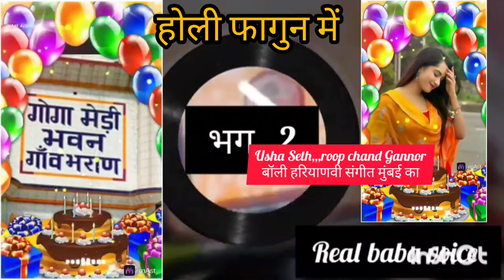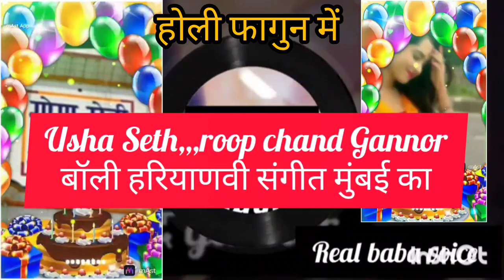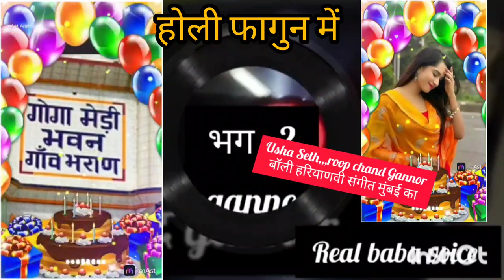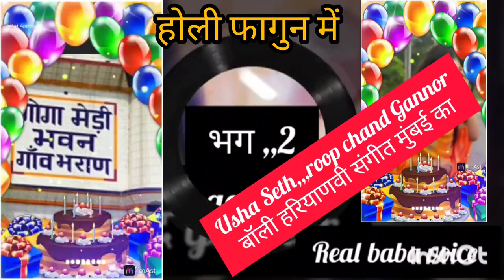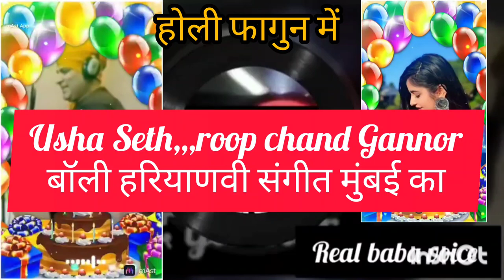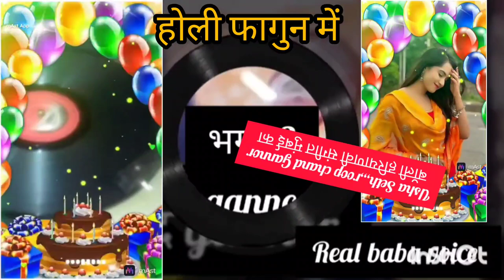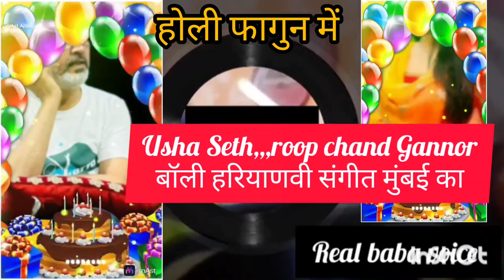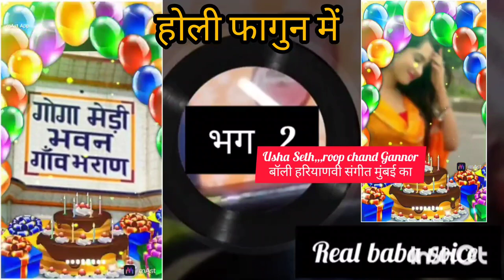Usha Seth#roop chand Gannor#Suresh Rohilla#Real Baba voice